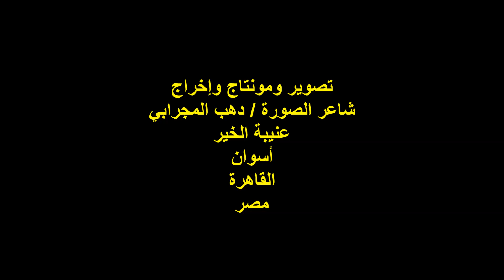ملتقى السرد العربي/لجنة الإعلام والحضارة/أ/د /حسام عقل/ج1/الاثنين 29/5/2023/خريجي الجامعات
أمسيةٌ ثقافيةٌ / ملتقى السرد العربي
مؤسس ورئيس الملتقى الأستاذ الدكتور / حسام عقل
لجنة الإعلام والحضارة
مقرر اللجنة الإذاعي الكبير الأستاذ / إبراهيم خلف
عنوان الندوة : المشهد الإعلامي المعاصر - الأزمة والحل
الأستاذ الدكتور / حسام عقل / الفقرة الأولى
أستاذ الأدب والنقد بكلية التربية /جامعة عين شمس
المكان :هيئة خريجي الجامعات/شارع محمد بك الألفي رقم 11